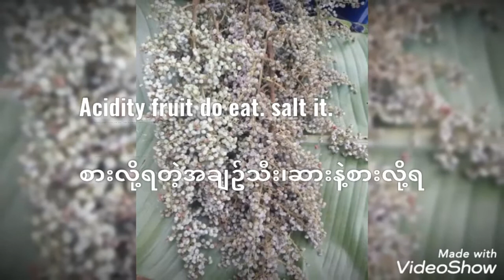Natural Chin state(Myanmar)